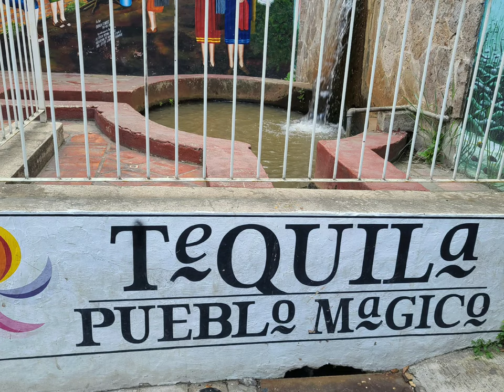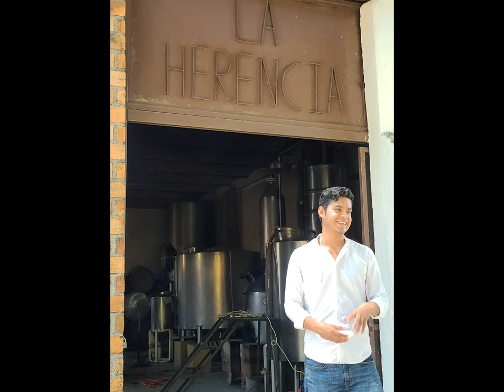Luis Martínez birthday party at Guadalajara Mexico.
Luis Martínez birthday party.